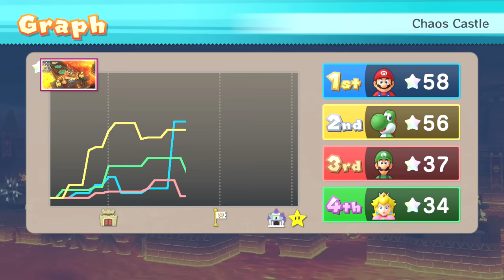Mario Party CHAOS CASTLE + BOSS FIGHTS and FINAL BOSS FIGHT BOWSER vs Mario, Luigi, Peach, Yoshi!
Mario Party BOSS FIGHTS and FINAL BOSS FIGHT FINAL BOWSER vs Mario, Luigi, Yoshi, and Peach Boss Fights in Mario Party 10 CHAOS CASTLE Full Board with Minigames and Bowser and Bowser Jr and Mario Boss Fights!! CRAZY Giant Bowser is very intense in the Bowser Battle vs Mario, Luigi, Yoshi, and Peach in Mario Party 10 playthrough with final boss (FULL GAME Chaos Castle Board Mario vs Luigi vs Yoshi vs Peach)! Amazing Mario Party 10 Minigames vs Mechakoopa boss and Bowser final boss in this Mario Party 10 Chaos Castle Board with Bowser vs Mario, Luigi, Yoshi, and Yoshi vs Mechakoopa Boss vs Bowser Boss Fight! Can All Characters in Mario Party make it to the end in this Bowser chasing Super Mario battle, or will Bowser win? Can they survive in the hearts battles and Bowser Jr minigames? Who will have the most ministars??

TIMESTAMPS:
Mario Party CHAOS CASTLE + BOSS FIGHTS and FINAL BOSS FIGHT BOWSER vs Mario, Luigi, Peach, Yoshi! Intro - 0:00
Mario Party CHAOS CASTLE + BOSS FIGHTS and FINAL BOSS FIGHT BOWSER vs Mario, Luigi, Peach, Yoshi! - 0:11
Thank you for watching - 38:16
Outro - 38:24

MY LINKS